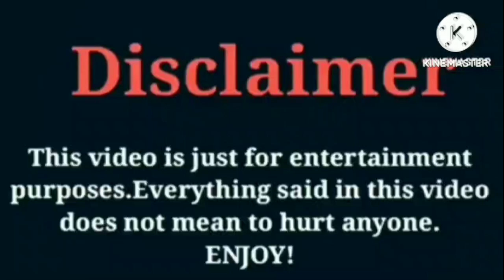Linnette Rodriguez VS That Girl Lay Lay VS Super Siah (Beam Squad) | Lifestyle | Comparison